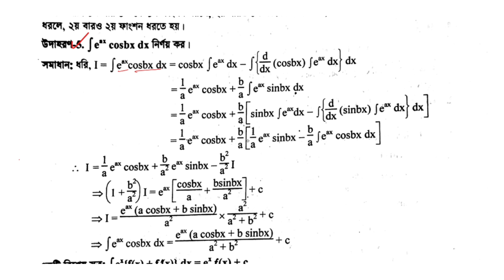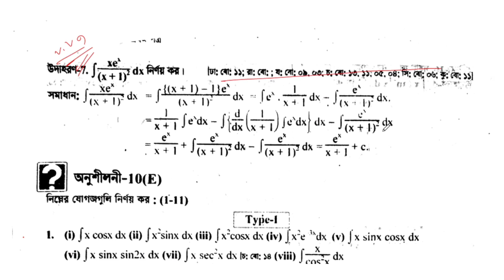যোগজীকরণ 10(E) HSC | Part- 01 | integration 10(e) hsc | অসীম কুমার সাহা এর সমাধান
যোগজীকরণ 10.5
integrationshorttricks n
Integration 10.5
যোগজীকরণ hsc,
যোগজীকরণ admission,

যোগজীকরণ সূত্র,
integration hsc,
integration one shot,
integration formulas,

যোগজীকরণ,
jogojikoron,
Hsc higher math 1st paper chapter 10,
Hsc jogojikoron,
Hsc higher math jogojikoron,
jogojikoron 10(A),